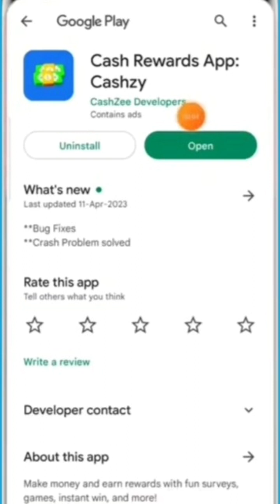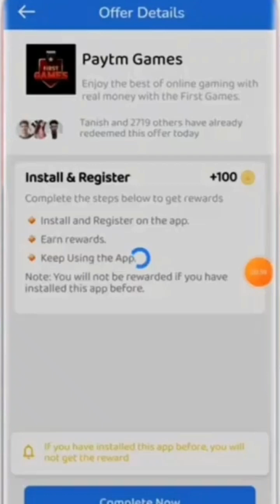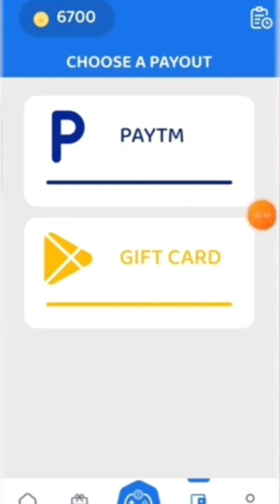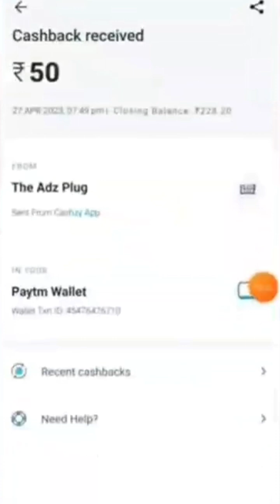Cash Rewards App Payment Proof / Cash Rewards ऐप से ₹500 Daily erning Live proof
Hello friends video mein bataya gaya hai aap  Cash reward App se Kis Tarah erning kar paoge ummid hai aap sabhi ko yah video Kafi help Karega thank u so Mach

Your Quaries:-

cash rewards app cashzy
cash rewards win gift card
roz cash reward withdrawal
gift card get cash reward app
gift cards get cash rewards
paise kaise kamaye
cash reward app payment proof
cash reward app
cash reward app se paise kaise
kamaye
cash rewards app
cash rewards app payment proof
cash rewards payment proof
cashzy payment proof
earning app